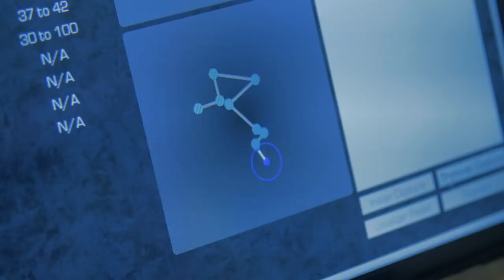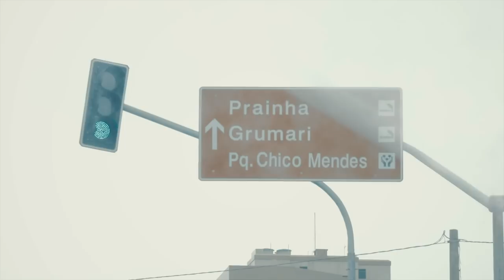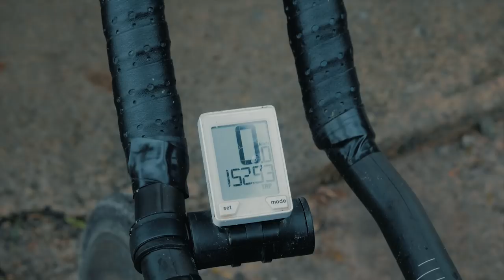IRONKELLER Episódio # 04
BIKE FIT
A minha visita na Specialized para a realização do bike Fit no Retul.
O Retul criou um protocolo de avaliação, que resulta nos números e medidas ideais  para conseguir adaptar conforto a  capacidade de melhorar o meu rendimento.

TREINO CICLISMO 180 KM COM CHUVA
Amanheceu sem chuva, mas a previsão foi confirmada durante o treino e cai a maior chuva.
O treino se torna em mais um teste de perseverança e coragem para enfrentar o perigo das pistas escorregadias.
Sozinha, foi preciso muita vontade, para conseguir completar o treino que foi programado.
Treinos como esses são pequenas vitórias diárias, na jornada de uma  preparação para um ironman.
Muita lama e treino realizado no percurso Olímpico na cidade do Rio de Janeiro.
Quanto mais se treina em condições adversas, mais treinamos a nossa mente para o grande desafio.

Instagram e facebook
fernandakelleroficial

SMFILMES